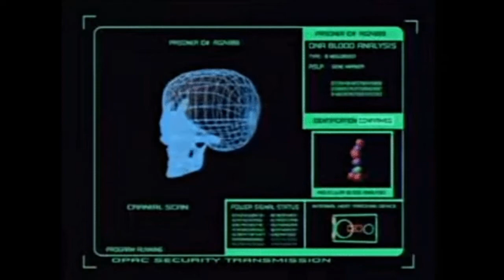Phonk Type Beat / Outro - Need Yo Cheez - All I See Is Blood / 125 Bpm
More beats on my channel 🔊
Thanks! 🙏